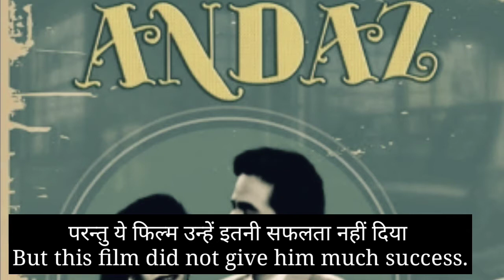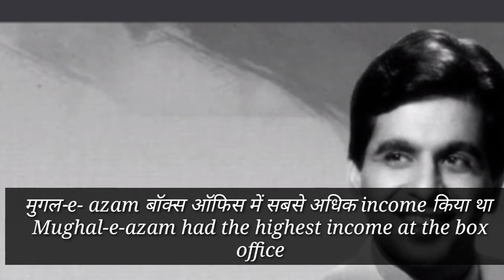।Biography of dilip kumar ।। dilip kumar ki kahani ।। About dilip kumar ।